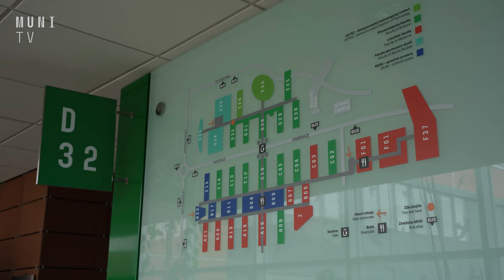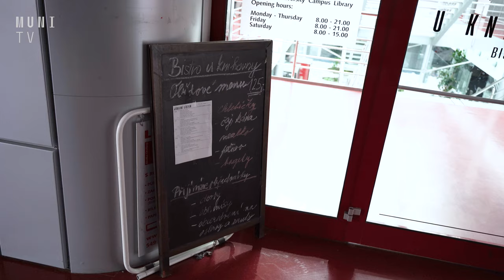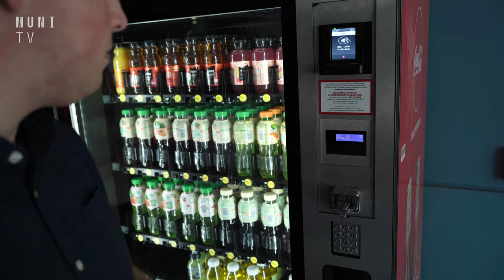☕️ Minisérie Fakultní napajedla | 1. díl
Kde se dá na fakultách Masarykovy univerzity dobře najíst a napít? To se dozvíte v nové minisérii Fakultní napajedla. Tentokrát jsme se podívali na fakultu Přírodovědeckou, Lékařskou a Fakultu sportovních studií.

Natáčeli: Jakub Mejzr a Antonín Košťál